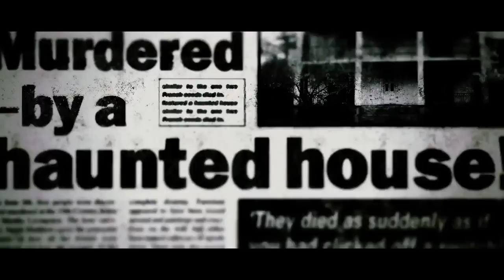DEMONIC - James Wan Movie Trailer 2015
La historia trata del terrible crimen de cinco jovenes estudiantes en el interior de una abandonada casa. El detective Mark Lewis y la psicóloga del departamento Elizabeth Klein se centran en John Ascot, el principal sospechoso, quien está siendo interrogado en la estación de policía.

Durante el interrogatorio explicará lo que ha sucedido con sus amigos, quienes eran cazadores de fantasmas amateurs que estaban realizando una investigación en el interior de la casa.